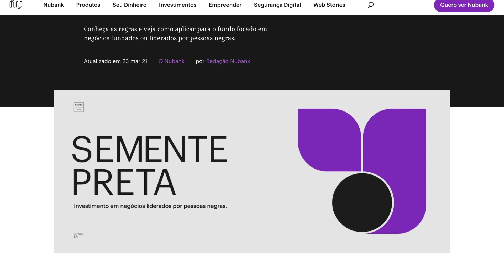Nubank vai investir até R$ 1 milhão em startups fundadas por pessoas negras | Novidades Nu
No dia 24 de março, o Nubank anunciou o lançamento do Semente Preta, um fundo de investimentos de capital semente focado em apoiar negócios fundados ou liderados por pessoas negras.

O Semente Preta é mais um passo do nosso Compromisso de Diversidade, publicado em novembro de 2020, e vai destinar até R$ 1 milhão para empresas com base tecnológica que já tenham seu produto mínimo viável (MVP) validado.

As inscrições começam no dia 24 de março e ficam abertas por seis meses.
Construir times fortes e diversos sempre foi um dos nossos pilares, mas entendemos que também é preciso contribuir para desenvolver um ambiente de empreendedorismo e de tecnologia mais diverso no Brasil.

No blog do Nubank, veja como fazer a inscrição e tire suas dúvidas sobre as startups que podem participar